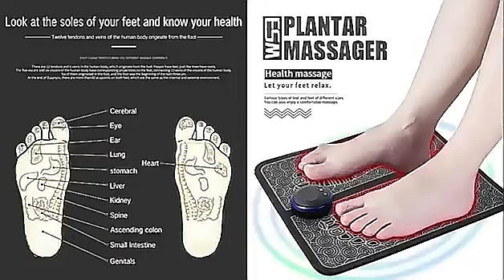May 24, 2023